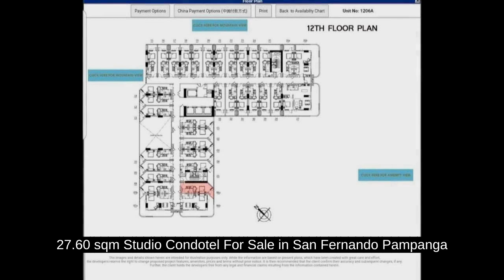27.60 sqm Studio Condotel For Sale in San Fernando Pampanga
27.60 sqm Studio Condotel For Sale in San Fernando Pampanga
Condominium/Apartment Type: Condotel
Number of Bathrooms: 1
Unit Size in sqm: 27.6 sqm.